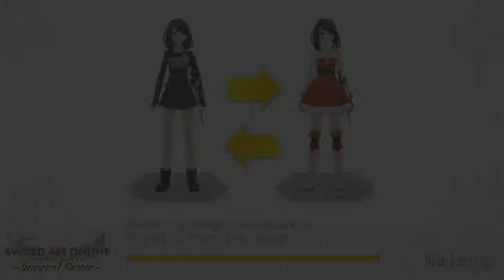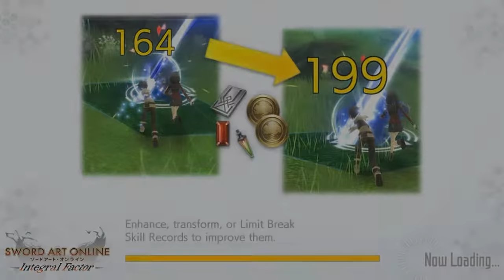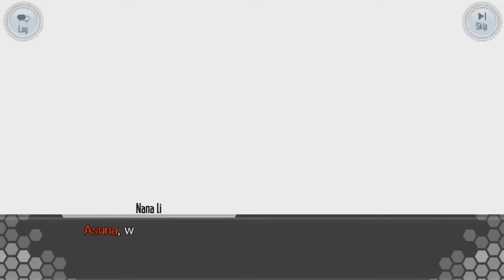「Android」Sword Art Online: Integral Factor [EN] Мастера меча онлайн: САО [Часть 8] Второй Босс.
~~~Прохождение игры.~~~

На этот раз, главный герой...ты!
Вы появляетесь в этой онлайн RPG в качестве члена штурмовой команды, работая с другими заключенными игроками, чтобы достичь 100-го этажа Aincrad!
Вы можете встретить старых знакомых персонажей и подключиться к оригинальной истории SAO от вашего собственного POV.
Опыт закулисных историй не виден в оригинальной SAO, и это совершенно разные события истории! Выживите, и тогда начнётся история, где вы повлияете на Aincrad!

PS: В видео могут быть разрывы записи или рывковый звук, но в целом смотреть это не мешает. Игра немного подлагивала при записи, но качество по лучше стало.